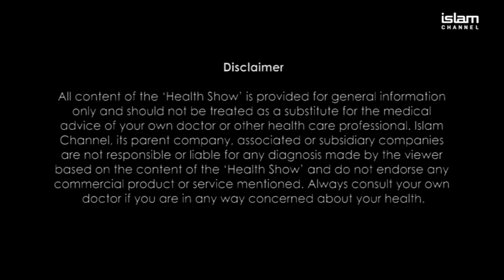LUNG DISEASE: Health Show 3 Ep3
Islam Channel invited Dr Said Abdullah, an chest physician consultant at The Royal Brompton Hospital in London to discuss the respiratory system and its causes, such as Asthma, Lung Cancer and infections.